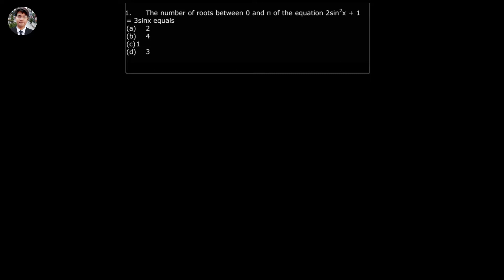JEE Advanced Maths Trigonometry Question (Easy Method) Q.2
The number of roots between 0 and π of the equation 2sin2x + 1 = 3sinx equals

Watch this amazing question on Trigonometry. Here Statistics My Passion is going to cover Complete Trigonometry JEE Mains for JEE 2024 Preparation. This question will be very helpful for the students who are preparing for JEE 2024 Exams. If you want to score high in the JEE Maths exam paper, then this question will definitely help you get more marks. So, watch the complete video, and let's get a better understanding of the Trigonometry JEE.

We hope, this question will help you get a better understanding of the topic. We would love to get your feedback.